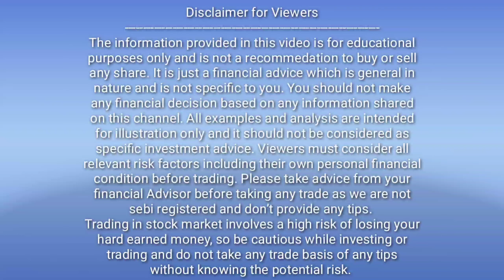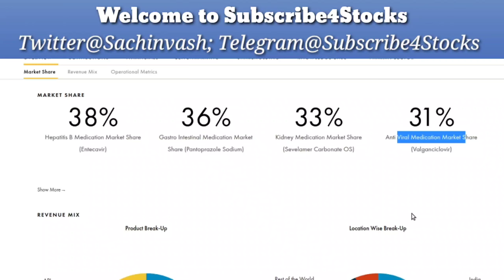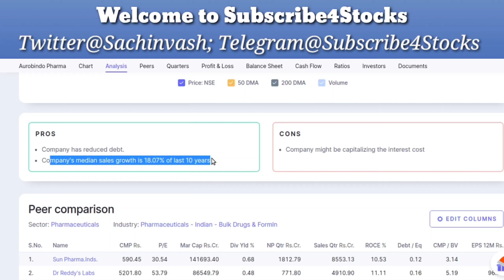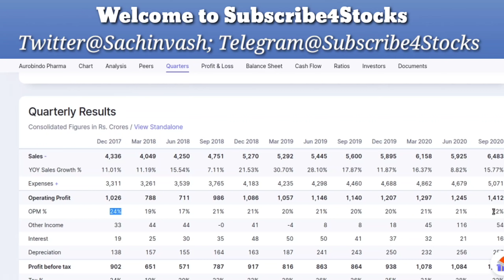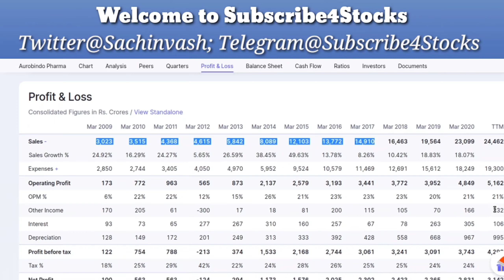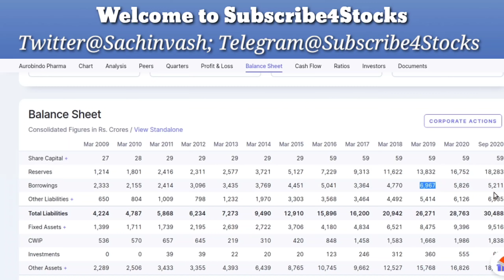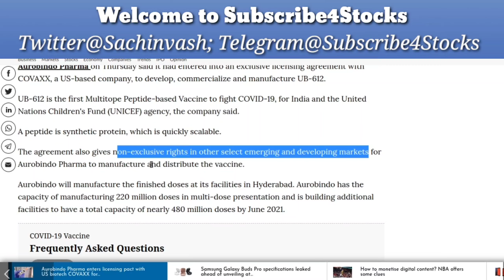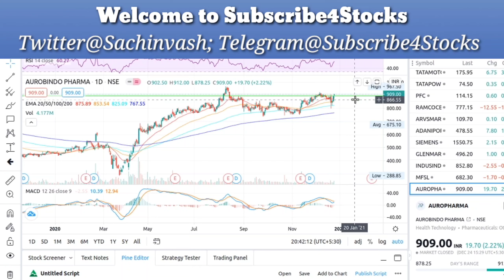Cheapest Pharma Stock ll Aurobindo Pharma Latest News ll Aurobindo Pharma NEXT Target